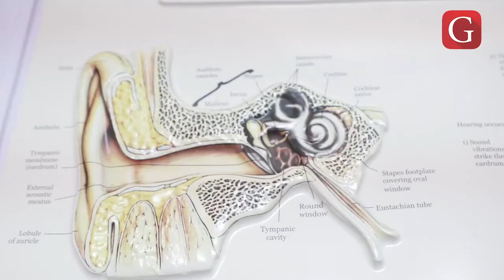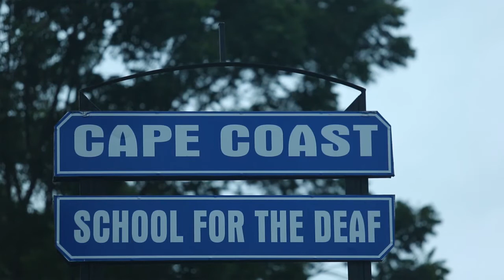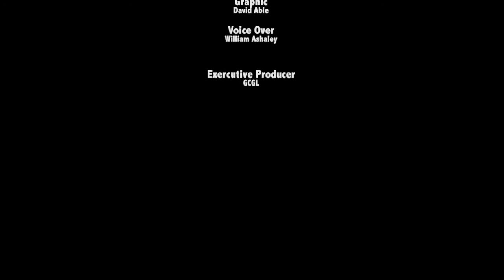Over 211,712 people are hearing impaired in Ghana